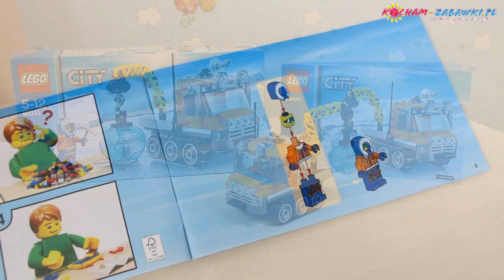Arctic Ice Crawler / Arktyczny Łazik 60033 - Lego City - Recenzja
Teraz dotarcie do najbardziej odległych miejsc w arktycznym miasteczku LEGO City będzie jeszcze łatwiejsze, a to wszystko dzięki niezwykłemu pojazdowi gąsienicowemu. Wspaniały samochód LEGO, przystosowany do ciężkich arktycznych warunków. Daj się zaprosić do wspólnej zabawy z niezwykłymi bohaterami arktycznej serii LEGO City.

W tym zestawie klocków LEGO znajdziesz: figurkę arktycznego chłopca, liczne klocki LEGO do budowy pojazdu gąsienicowego z kabiną kierowcy, wieloma światłami, radarami, antenami, obrotowym dźwigiem z hakiem, akcesoria: kaptur, piła, kilof, antena, bryła lodu.
Wspaniała zabawa w arktycznym miasteczku LEGO City. Możliwość łączenia ze sobą zestawów LEGO, co pozwala na jeszcze więcej możliwości zabawy. Zaproś przyjaciół do wspólnej zabawy z klockami LEGO City.

Includes an Arctic explorer minifigure with accessories
Features driver's cabin, multiple lights, radar, antenna, rotating crane with a heavy-duty hook and rubber tracks
Also includes a translucent blue ice block with lifting hook and a crystal
Accessories include an Arctic explorer hood, circular saw and a pickaxe
Reach the most remote areas on the rubber tracks